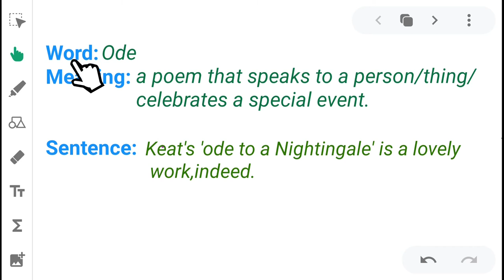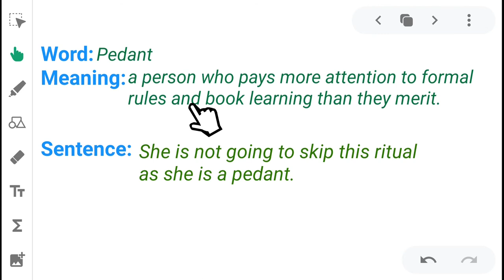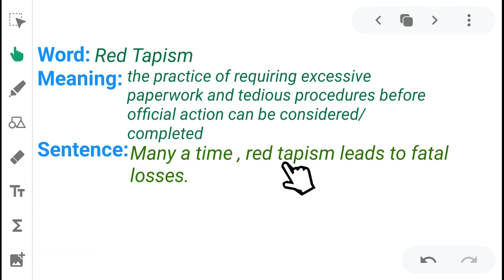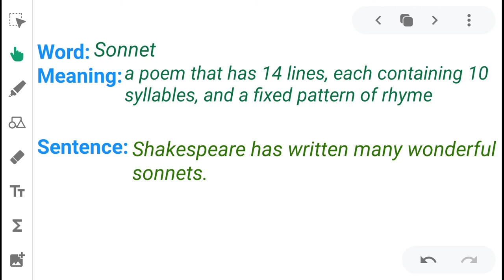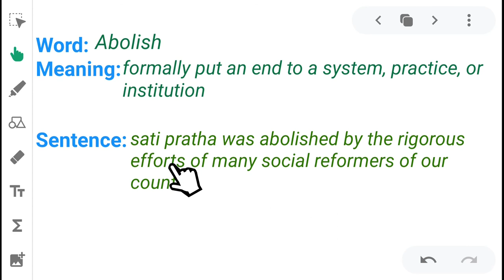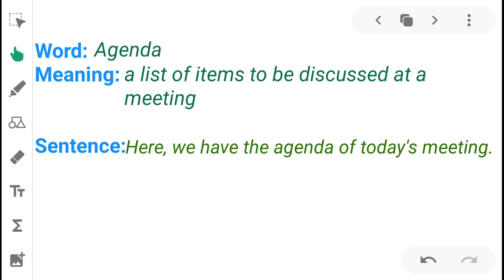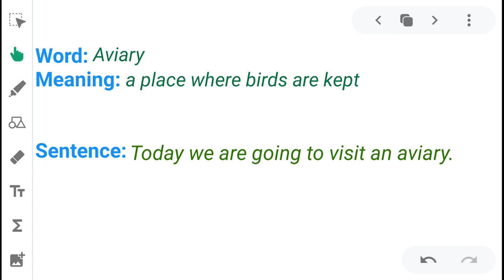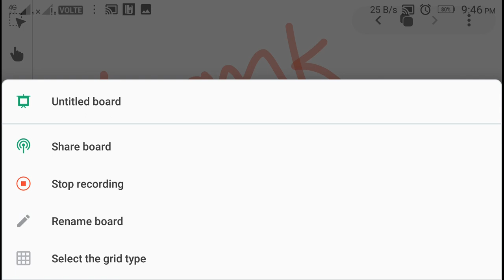Vocabulary builder part-5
Join this telegram channel to get the pdf of every lecture